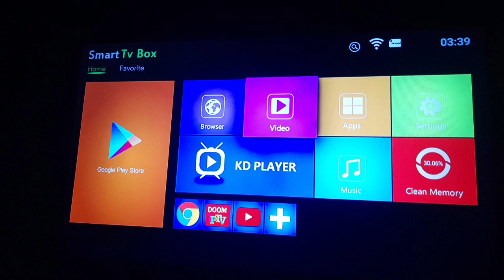INDIA_VS_AUSTRALIA,big-targets,india_(399run)kl Rahul Gill good partner shep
indian world cup good teams selected
 k Rahul
kohli
rohit sharma
Gill
panth
jateja
 the all is best plr
 narinder modi stadium

Fahadofficial8k